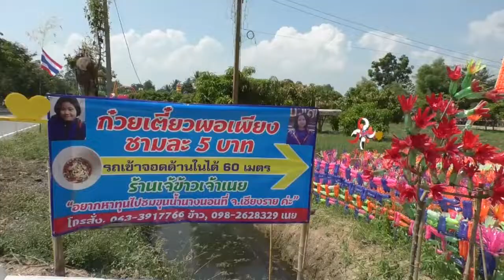สุพรรณบุรีนักเรียนขายก๋วยเตี๋ยวชามละ5บาทช่วงปิดเทอมหาเงินไปขุนถ้ำน้ำนางนอน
น้องเนย นักเรียนชั้น ม.2 และน้องต้นข้าว นักเรียนชั้น ป 6. เชิญชวนประชาชนและนักท่องเที่ยว มาอุดหนุนก๋วยเตี๋ยวพอเพียง ชามละ 5 บาท ฝึกทำอาชีพหาเงินช่วงปิดเทอม ช่วยแบ่งเบาภาระของพ่อแม่ ต้องการเก็บเงินสานฝัน เที่ยวทัศนศึกษา ถ้ำขุนน้ำนางนอน จ.เชียงราย
        ที่สำนักปฏิบัติธรรม สวนขวดพลาสติกรีไซเคิล ต.สนามคลี อ.เมือง จ.สุพรรณบุรี ได้นำเอาขวดพลาสติกที่ทิ้งแล้ว ที่ดูเหมือนจะไร้ประโยชน์ กลับมาจัดสวนขวด ประดิษฐ์เป็นข้าวของ เครื่องใช้ต่างๆ อย่างสวยสดงดงามและทนทานด้วย  นำมาทำรั้ว พระพุทธรูป เจดีย์ วิหาร โบสถ์ กุฏิ ศาลา ห้องน้ำ สวนเขาวงกต สวนหย่อม โต๊ะ เก้าอี้ และรูปสัตว์ต่างๆ และสวนสีสันสดใสสวยงาม เป็นอีกหนึ่งแนวคิดสร้างสรรค์ ที่สามารถจะพัฒนารูปแบบให้สวยงามเป็นสถานที่ที่น่าศึกษา และน่าเที่ยวชม และยังเป็นการลดขยะลดโลกร้อน พอนักท่องเที่ยวเดินเข้าไปชมข้างในสำนักปฏิบัติธรรม จะพบกับพระครูพิพัฒน์วุฒิกร ผู้ช่วยเจ้าอาวาสวัดป่าเลไลยก์วรวิหาร ในฐานะผู้จัดการสำนักปฏิบัติธรรมสวนขวดพลาสติก ซึ่งท่านได้เล่าให้ฟังว่า สวดขวดพลาสติกแห่งนี้เปิดมากว่า 5 ปีแล้ว เป็นสำนักปฏิบัติธรรมและแหล่งเรียนรู้การทำรีไซเคิลจากขวดน้ำขวดพลาสติกหลากสี ที่เป็นขยะทำลายยากถ้าเผาก็เป็นมลพิษ มีนักท่องเที่ยวมาศึกษาดูงานและเที่ยวชมเป็นประจำ โดยเฉพาะช่วงวันหยุดเสาร์-อาทิตย์ จะมากเป็นพิเศษ
ทางเข้าเที่ยวชมจุดต่าง ๆ ก็จะออกแบบบังคับเดินตามทาง จนมาถึงทางออก เป็นโรงทานเลี้ยงอาหารฟรี ให้นักท่องเที่ยวได้รับทานก่อนเดินทางกลับ แต่ที่ผ่านมาปรากฏว่า นักท่องเที่ยวจะไม่ค่อยเข้ามารับทานอาหารที่โรงทาน ส่วนใหญ่จะขึ้นรถกลับเลย แต่พอเปลี่ยนจากโรงทานเป็นร้านก๋วยเตี๋ยวพอเพียง ที่เด็ก ๆ ที่มาเป็นวิทยากร เป็นไกด์เด็ก นำนักท่องเที่ยว เดินเที่ยวชมสวนขวดพลาสติกแห่งนี้ มาช่วยกันขายก๋วยเตี๋ยว โดยใช้ชื่อว่า ก๋วยเตี๋ยวพอเพียง ชามละ 5 บาท ซึ่งเป็นการฝึกให้เด็กๆ ทำงานหาเงินช่วยแบ่งเบาภาระของพ่อแม่ ปกติส่วนใหญ่เด็กๆ ทั่วไปจะขอเงินจากพ่อแม่ไปใช้เป็นแล้ว เด็กๆควรจะต้องฝึกหาเงินเองให้ได้ด้วย เพื่อให้รู้ค่าของเงินที่พ่อแม่ต้องทำงานหาเงินมาให้บุตรหลานใช้จ่าย ยิ่งช่วงปิดเทอมเด็กๆชุดนี้มีเวลาว่างทางอาตมาจึงให้เด็กๆ ขายก๋วยเตี๋ยวและช่วยกันบริหารจัดการรายรับ รายจ่ายกันเองทั้งต้นทุน-กำไร และต้องช่วยกันคิดช่วยกันทำ ต้องฝึกให้เป็นเจ้าของธุรกิจเอง โดยเด็กจะมีการทำบัญชีรายจ่าย รายรับ และกำไรทุกวัน
ซึ่งที่ผ่านมาได้ให้เด็กๆไปลองชิมก๋วยเตี๋ยวเจ้าอร่อยในจังหวัดสุพรรณบุรี หลายร้านพร้อมกับให้เด็กได้เรียนรู้สูตรก๋วยเตี๋ยวกับเจ้าของร้านชื่อดัง พร้อมรับคำแนะนำ แล้วมาประยุกต์กับสูตรของตัวเอง ผลปรากฏว่าผลตอบรับดี จากที่นักท่องเที่ยว ชาวบ้านและเด็กๆในพื้นที่ เข้ามาสั่งก๋วยเตี๋ยวพอเพียง ชามละ 5 บาท รับประทานกันเป็นประจำ เพื่อต้องการช่วยกันอุดหนุนน้อง ๆ นักเรียนช่วงปิดเทอมด้วย  ทำให้ร้านก๋วยเตี๋ยวของเด็กๆ นักเรียนเริ่มมีกำไรขึ้น ปัจจุบันมีก๋วยเตี๋ยว ทั้งเส้นเล็ก เส้นใหญ่ บะหมี่ และ เส้นมาม่า น้ำซุปเข้มข้น ราคาเพียงแค่ชามละ 5 บาท มีเงิน 15-20 บาท ก็สั่งรับประทานได้ถึง 3- 4 ชาม ก็สามารถรับประทานจนอิ่มจุกท้องไปเลย สุดจะคุ้มมาก ๆ ในช่วงเศรษฐกิจแบบทุกวันนี้
นอกจากนี้ยังน้องๆยังมีโปรโมชั่นพิเศษ สำหรับคนท้อง 8 เดือนรับประทานฟรี ผู้สูงอายุเกิน 80 ปี ก็รับประทานฟรี โดยจะมีพระครูพิพัฒน์วุฒิกร ผู้ช่วยเจ้าอาวาสวัดป่าเลไลยก์วรวิหาร ในฐานะผู้จัดการสำนักปฏิบัติธรรมสวนขวดพลาสติก คอยมาช่วยดูแลเด็กๆ ทำก๋วยเตี๋ยวอย่างใกล้ชิดตลอด เพื่อต้องการให้ลูกค้าที่มารับประทานได้รับทานก๋วยเตี๋ยวราคาถูกอีกทั้งรสชาติอร่อยและต้องสะอาดถูกหลักอนามัยด้วย ส่วนกำไรทั้งหมดตั้งเป้าหมายเอาไว้ถ้าได้กำไรครบ 30,000 บาท ทางพระครูพิพัฒน์วุฒิกร ผู้ช่วยเจ้าอาวาสวัดป่าเลไลยก์วรวิหาร ในฐานะผู้จัดการสำนักปฏิบัติธรรมสวนขวดพลาสติก จะเหมารถตู้พาเด็กๆ ไปทัศนศึกษาที่ถ้ำขุนน้ำนางนอน จ.เชียงราย เนื่องจากเด็กๆมีความฝันอยากจะไปเที่ยวทัศนศึกษา ที่ถ้ำขุนน้ำนางนอน จ.เชียงราย เพราะเด็กๆสนใจและได้ติดตามข่าว กรณีที่เยาวชนนักเตะทีมหมูป่าอคาเดมี่ ติดถ้ำก็เลยอยากจะไปชมถ้ำของจริงสักครั้ง สำหรับใครที่จะไปอุดหนุน ร้านก๋วยเตี๋ยวพอเพียง ชามละ 5 บาท โดยมี ด.ญ.อารียา ศรีเจริญ (น้องเนย) อายุ 14 ปี นักเรียนชั้น ม.2 โรงเรียนตลิ่งชันวิทยา อ.เมืองสุพรรณบุรี และ ด.ญ.สุพรรณษา โพธิกุล (น้องต้นข้าว) อายุ 12 ปี นักเรียนชั้น ป 6. โรงเรียนบ้านหนองขาม อ.เมืองสุพรรณบุรี สองนักเรียนหญิง ช่วยกันทำก๋วยเตี๋ยวพอเพียง ขายชามละ  5 บาท รับรองรสชาติอร่อยไม่แพ้ก๋วยเตี๋ยวราคาปกติทั่วไปอย่างแน่นอน โทร.063-391-7766 เปิดขายทุกวัน
มงคล สว่างศรี ภัทรพล พรมพัก ธนกฤต แตงโสภา นพดล แก้วเรือง นิกร สิงห์พิมาตร์ สุพรรณบุรี